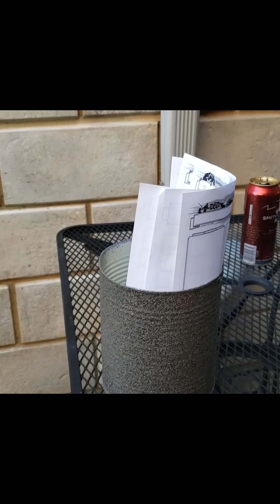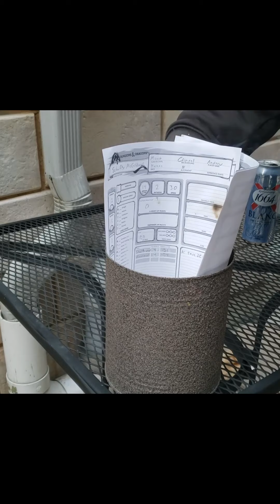D&D Character Funeral: The Rappan Athuk Massacre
RIP:
Urek Na'Turn (Human Cleric)
Barakas Coilbone (Tiefling Warlock)
Andros (Human Cleric)
Rugu (Human Barbarian)
Trig (Human Rogue)
Stephan Rogé (Human Paladin)
Schwifty McGibbons (Human Monk)
Better Andrew (Human Fighter).